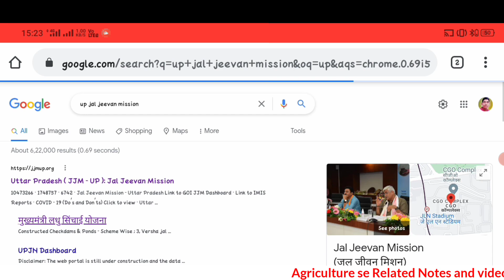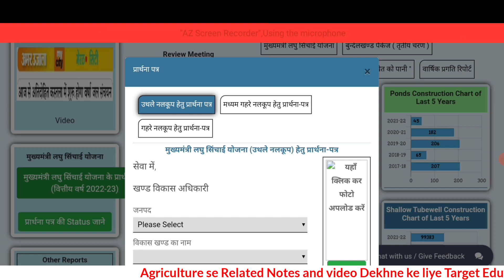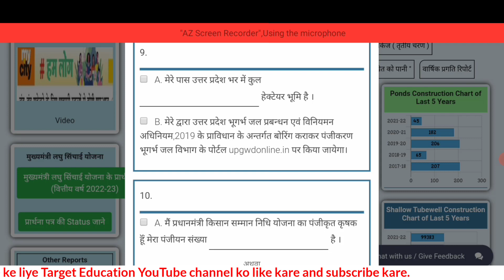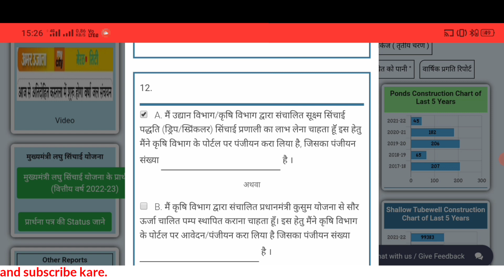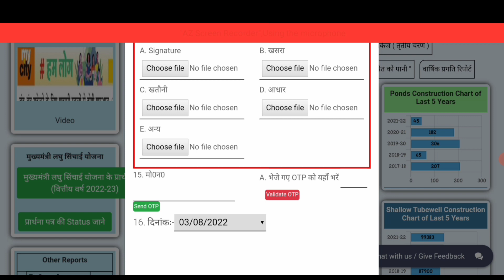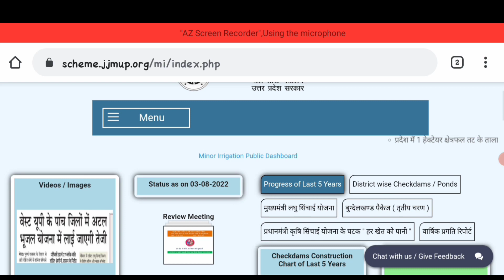फ्री बोरिंग‌ हेतु आवेदन कैसे करें||Free Boring Yojana 2022|Borwell karye free me| Free Boring Regi.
01.फ्री बोरिंग‌ हेतु आवेदन कैसे करें|
02.Free Boring Yojana 2022|
03.Borwell karye free me|
04 Free Boring Registration 2022.
05.How to Apply for free Borwell.
05.free nalkoop Yojana.
07.फ्री में बोरिंग लेने के लिए Registration कैसे करें।

 Dosto Maine is video me .फ्री बोरिंग‌ हेतु आवेदन कैसे करें|
02.Free Boring Yojana 2022|
03.Borwell karye free me|
04 Free Boring Registration 2022.
05.How to Apply for free Borwell.
05.free nalkoop Yojana.
07.फ्री में बोरिंग लेने के लिए Registration कैसे करें।

07.# study with Target Education  YouTube channel आप की सफलता में आप के साथ।

Most Important Question of Agricultu

Top Question of Agriculture.

07.# study with Target Education  YouTube channel आप की सफलता में आप के साथ।

Your Quarry:

Target youtube channel.

Tricky Knowledge Guru.

Kheti in Hindi.

Youtube Indian Farmer.

Kheti English meaning.

Indian Farmer YouTube channel income.

Who is most popular YouTube farmer.

Top Agriculture YouTube channels in India.

Best agriculture YouTube channel.

Southern farmer youtube location.